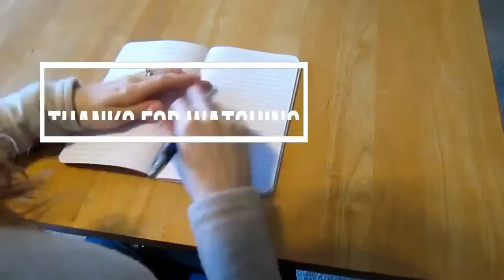What is the best advice for first-time authors? | How to Self-Publish Your First Book and Market It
At a retreat I recently attended, someone mentioned that they wanted to write a book. The author next to me immediately jumped in with his strategy. I could see the person nodding along and taking in every word. But, he didn’t ask the right question. What kind of book do they want to write? Do they even know or is this a bucket list item? Don’t get me wrong. This author has a very successful book, and his strategy was flawlessly executed. For his book. But his book was a non-fiction book that he uses to generate leads for his online membership site. It is one pillar of his business that he added on after he established the other ways that he gets his message out to his audience. To him, writing a book is a way to generate leads. That makes sense based on his goals and his strategy worked to that. And the tactics he used were perfect for his strategy.

But, what if this woman wanted to write a collection of short stories? Or a memoir? Or if you wanted to build a business around the book, not have the book be a lead generator for an existing business?

I often work with authors who, mid-project, will tell me they heard about some tactic on one podcast or another. I try to stay up to date with all the podcasts out there on self-publishing. Because I publish my own fiction and non-fiction and help others as an independent publisher, I listen to a wide variety of sources to stay up to date. So, when I see these messages come through at first I am a little confused. Hmm okay, we were working on a strategy based on your goals, but now you want to mimic this other author’s strategies. OK. There is a difference between learning from another author's strategy and seeing what works/what doesn't and just copying what they do. And that takes time and being thoughtful. Would that work for my audience? Do I even have an audience right now?

I created this channel to answer for a need. I kept getting the same questions over and over, I wanted to get information out to aspiring authors to help them. Now I’ve written two books as part of my Author Your Ambition brand to answer for this next need. There are a lot of great strategies out there to self-publish. But which one is right for you? Well, I wrote Self-Publishing for the First-Time Author so that you can learn about the basics. What do you need to do after your manuscript is finished to self-publish your book? What are the steps to follow, the questions to ask, the platforms to consider, the large strategies in self-publishing, etc. The big questions are answered here in a way that gives you the information you need to make the right decision for your book. And then I wrote Book Marketing for the First-Time Author because after you publish the book, you need to market it. Actually, before you publish you need to market it, but I’ll cover that here too. Because if you don’t get these basics right, none of the other flashy tactics will work.

Both these books are available wherever you buy books (and they are accessible to libraries!!). I’ve already heard from my ARC readers that they loved these books and took notes while they were going through them. That is exactly what I want, I want you to be able to define your self-publishing strategy for your book by the time you finish these. Go out and get your copies today.

And here are the links to the books

Thank you all so much and please drop a note below on what your questions are about self-publishing. Or who are the people whose advice you love to listen to on this topic? What should I cover in the next books? Tell me below.

If you have found this information helpful please let me know if the comments and be sure to give this video a thumbs up and don’t forget to subscribe and ring the bell. This helps YouTube know that this video was helpful and can get it in front of more authors like us, it will also help make sure you are notified every time I have a new video go live.
Now you can get back to writing your book!

Get my Top 5 Things To Consider if you are looking to narrate your audiobook